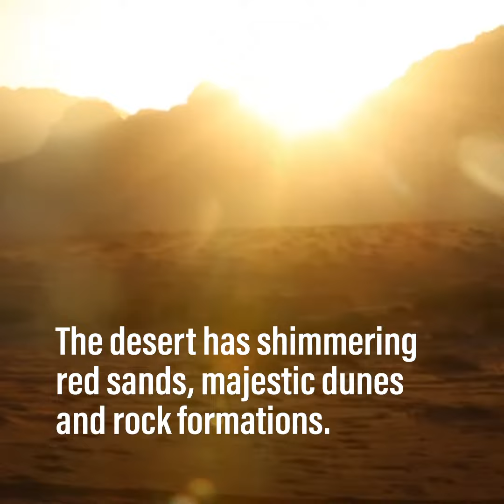Jordan’s Wadi Rum: a blockbuster Hollywood location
The Valley of the Moon has long been a favourite among Hollywood filmmakers scouting for otherworldly vistas